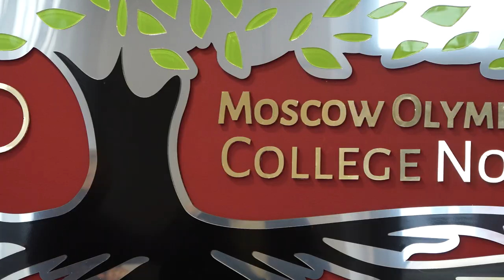МССУОР № 1 с 28 октября по 7 ноября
Дополнительные ограничительные меры с 28 октября по 7 ноября в Московском училище олимпийского резерва № 1 Москомспорта и увеличение количества бюджетных мест в следующем учебном году. Комментарий заместителя директора МССУОР № 1 по учебно-воспитательной работе Ильи Кутьина.